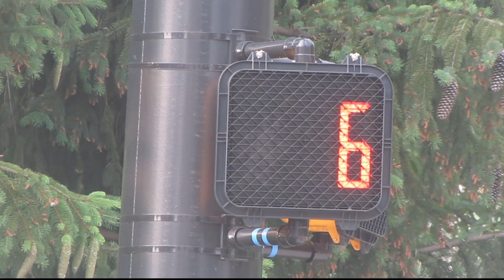Brand New McCain Pedestrian Signal